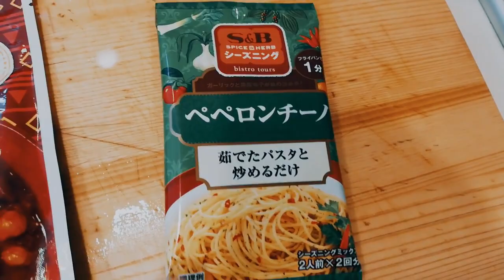上白石萌音が妊娠で・・・？